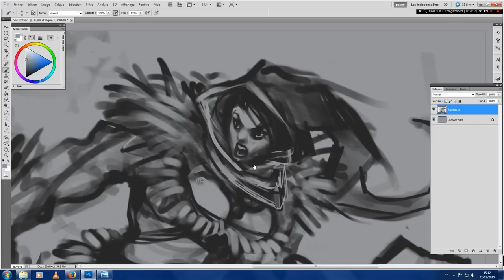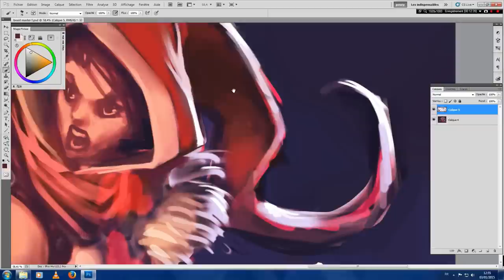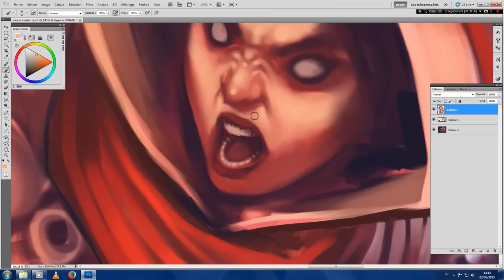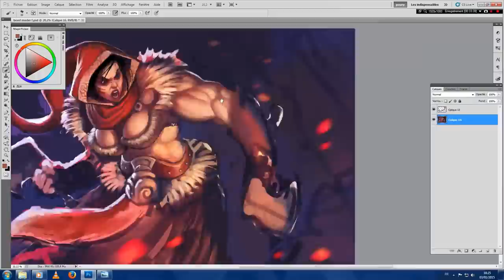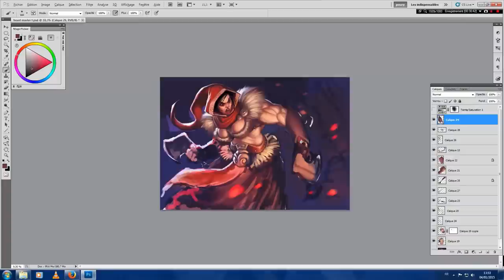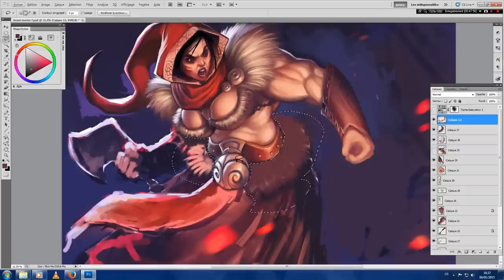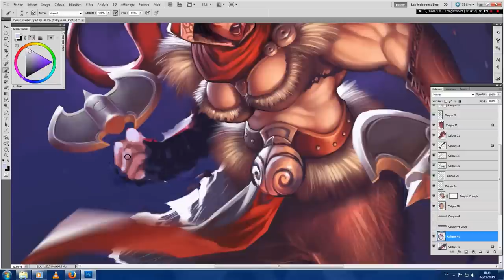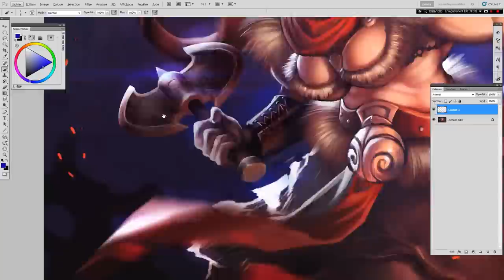Timelapse Digital Painting - Beast Warrior Female (by Dentifrix)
Here is the female Beast Warrior. She's a character of a Game i'm working on ! I hope you like it tough ;)